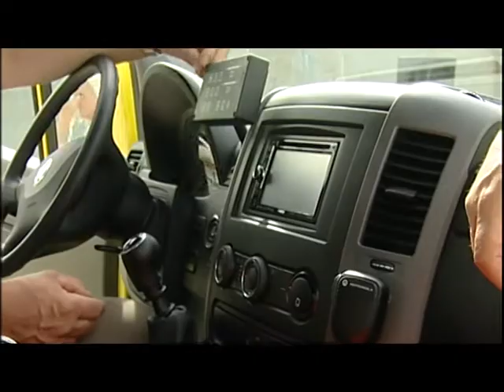Újabb mentő Fejérben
A legkorszerűbb orvosi eszközökkel felszerelt vadonatúj mentőkocsi segíti mától a térségünkben életveszélybe kerülő embereket. Ünnepélyes keretek között ezúttal az enyingi szolgálatnál adták át a felszerelést a ma délelőtt, így megyénkben már két új autó állt szolgálatba.